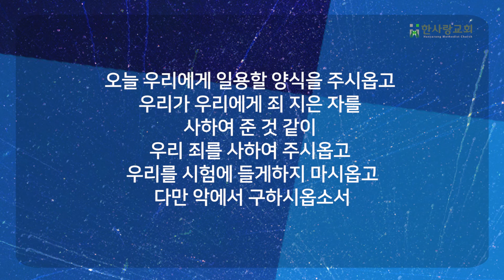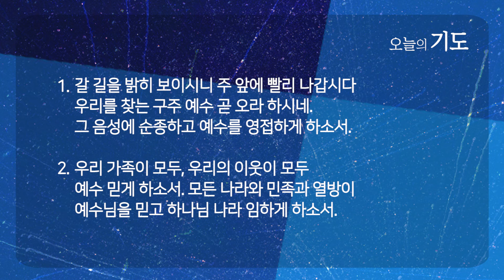삼인행 필유아사언 三人行 必有我師焉 | 예레미야 49:23-39 | 신민철 목사